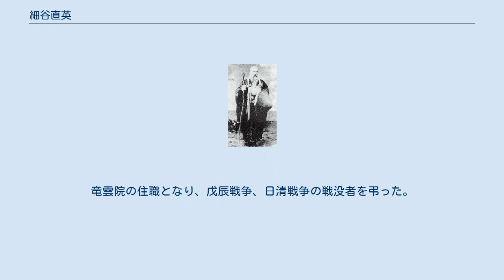細谷直英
細谷直英 細谷 直英（ほそや なおひで、天保10年（1839年）または弘化2年（1845年） - 明治40年（1907年）5月6日）は、幕末期の仙台藩士。
通称、細谷十太夫（ほそやじゅうだゆう）。
仙台藩の偵察方（隠密）として、行商人、土工職人、旅籠屋の下男、料理屋番頭など様々な姿に変装しながら、諸藩の情報収集に当たった。
諸国のヤクザの親分衆とも交流を持つ。
 仙台藩の下級武士である番士の家に生まれる。
両親を幼くして亡くし祖父に育てられた。
元服すると京都藩邸詰めとなるが、芝居小屋で乱闘騒ぎを起こし仙台へ帰還させられ、石巻鋳銭場勤務となる。
 戊辰戦争が始まると、細谷直英は白河城にほど近い須賀川で東北地方の大親分を含むヤクザを束ねて「衝撃隊」を結成し、自ら隊長に就任した。
 衝撃隊は黒装束に長脇差一本で明治新政府軍に夜襲攻撃を敢行し、新政府軍を恐怖のどん底に陥れた。
衝撃隊の新政府軍への襲撃回数は30数回に及び、衝撃隊はその全ての戦いに勝利した。
こうして衝撃隊は、列藩同盟軍の主戦力ともなった。
 細谷直英が黒装束の上に着用していた半てんの背中に八咫烏の文様が描かれていたことと、衝撃隊が黒装束を身にまとっていたことから、衝撃隊は新政府軍から「鴉組（からすぐみ）」と呼ばれ大いに恐れられた。
細谷直英は東北地方の民衆の英雄となり、『細谷烏と十六ささげ 無けりゃ官軍高枕』の唄が流行った。
 直英は仙台藩の最後の決戦・旗巻峠の戦いに参戦し、この戦いに仙台藩が敗れて降伏すると、仙台藩から大金を授かり、それを衝撃隊の兵士たちに分け与え衝撃隊を解散した。
そして、自身は新政府の追っ手を逃れて逃亡・潜伏した。
 新政府の捕縛を逃れた直英は、戊辰戦争の大赦令が発令されるとようやく姿を現した。
こののち直英は、かつての部下を率いて宮城県と北海道の開拓に尽力した。
さらに直英は、日清戦争で陸軍少尉となり、中国に渡って千人隊長として活躍した。
帰国後、警視庁小隊長となる。
 こののち仙台に戻り、竜雲院に葬られている仙台藩士・林子平を慕い、剃髪得座して僧となった。
竜雲院の住職となり、戊辰戦争、日清戦争の戦没者を弔った。
明治40年（1907年）5月6日、63歳（または68歳）で没した。
法名は「竜雲院八世鴉仙直英和尚」。